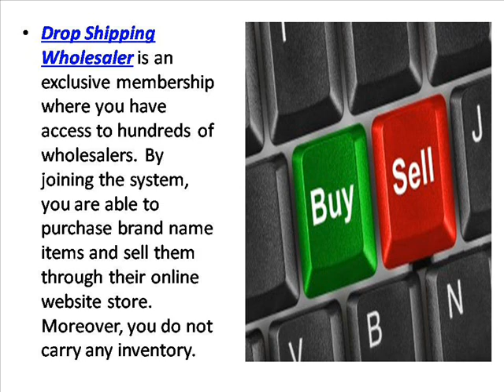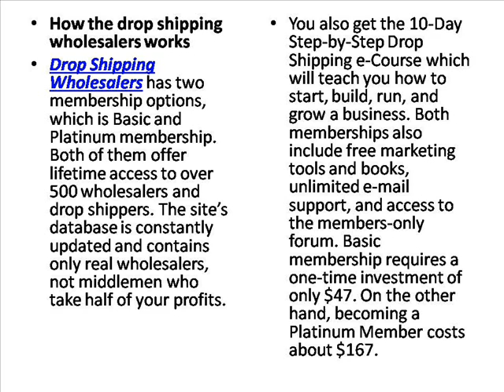Drop Shipping Wholesalers Review - Business Review Center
Drop Shipping Wholesalers -- scam or legit? Does it really help save your time and money on trial-and-error.
If you don't want to watch the video, you can read the full Drop Shipping Wholesalers Review here at: